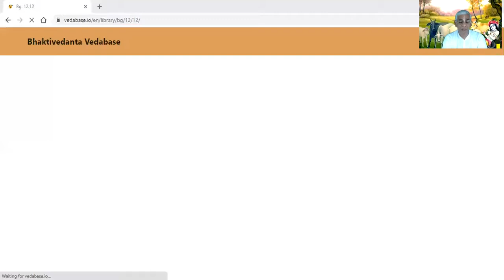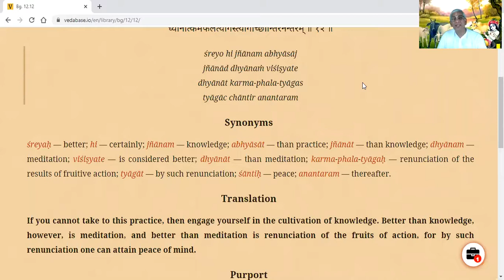Bhagavad Gita 12.12